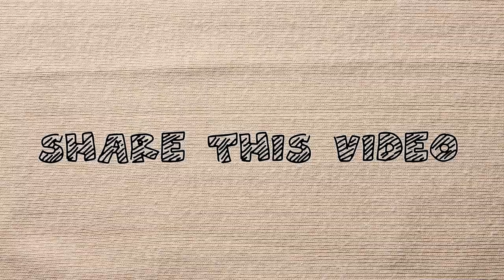Judgmental People | Are You Judging a Book By Its Cover?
মানুষ কী বলবে এই চিন্তা ভাবনা নিয়ে যদি আমরা জীবন যাপন করি তাহলে কখনোই হয়তো আমরা আমাদের মতো বাঁচতে পারব না।

মানুষ মানুষের কথা বলেই যাবে তাই বলে কি আমরা থেমে থাকবো? আমাদের মানুষের কথা গ্রাহ্য না করে আপন গতিতে চলতে হবে। আমার এই ভিডিওটিতে আমি একটি ছোট গল্পের মাধ্যমে তোমাদের সামনে এই বিষয়টি তুলে ধরার চেষ্টা করেছি।

If we live our lives worrying about what people will say, we may never be able to live as we are.

People will continue to talk about people so we will stop? We have to move at our own pace without taking people's words for granted. In this video of mine I have tried to present this matter to you through a short story.